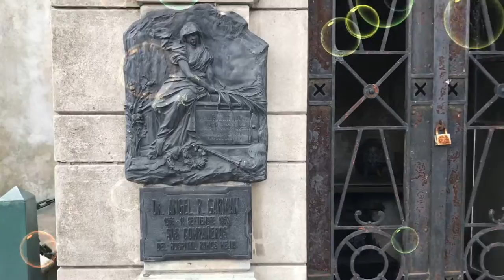Cemitério da Recoleta em Buenos Aires e visitamos o túmulo da Eva Perón. É de arrepiar!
O cemitério da Recoleta (em castelhano Cementerio de la Recoleta) é uma famosa necrópole localizada no bairro da Recoleta em Buenos Aires (Argentina). Conhecido por ser um dos cemitérios mais visitados do mundo, ao lado do parisiense Pere-Lachaise, este local é um dos principais pontos turísticos de Buenos Aires. As sepulturas sãode propriedade de cada família e cada proprietário deve pagar uma taxa mensal de administração. O metro quadrado mais caro da cidade, está localizado dentro do Cemitério da Recoleta. Em seus quase seis hectares estão sepultados heróis da Independência, presidentes da República, militares, cientistas e artistas. Entre eles, Eva Perón, Adolfo Bioy Casares e Facundo Quiroga. Os artistas e escultores que têm obras no Cemitério da Recoleta: Luis Perlotti - Carlos Romairone, Rene Sargent - Alfredo Bigatti, José Fioravanti, Jean Alexandre Falguière, Miguel Sansebastiano - Antonin Mercie, Luis Carriere - Pedro Zonza Briano, Alfredo Guttero - Tasso. Ganhou toda sua fama devido ao luxo das lápides e da ostentação dos túmulos, retrato do bom momento econômico vivido pela Argentina no início do século XIX. Atualmente acontecem poucos enterros no local devido ao pouco espaço livre disponível e o alto preço do terreno. Vale muito a pena visitar este local que é incrível!

GOSTOU? DEIXE SEU COMENTÁRIO, SEU LIKE E SE ESCREVA NO CANAL.